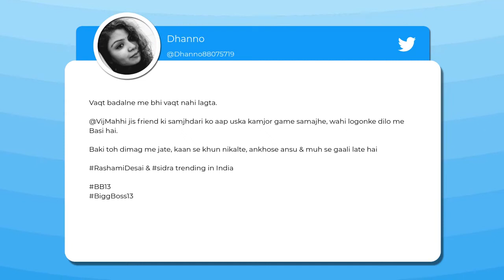Bigg Boss 13: Mahhi Vij-Jay Bhanushali Pick Sidharth Shukla Over Rashami Desai; Fans Disappointed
MahhiVij and JayBhanushali appeared on Bigg Boss 13 Weekend Ka Vaar and supported their good friend Sidharth Shukla. RashamiDesai too is their good friend, however, they stated that it is Sidharth who can win the show.